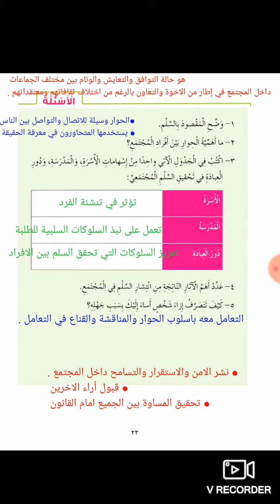الصف الخامس _ التربية الأجتماعية _ حل أسئلة درس " السلم المجتمعي " ص 32 / فرع حكما